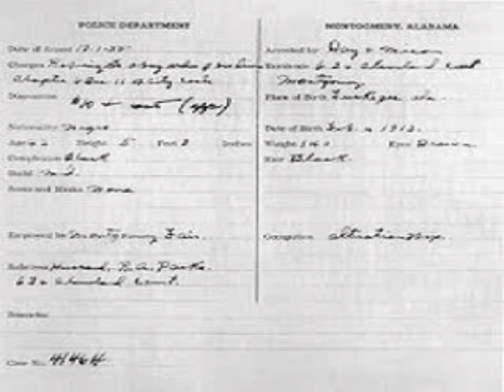En refusant de céder sa place dans le bus à un passager blanc, elle a changé le cours de l'histoire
Rosa Parks a consacré sa vie à la lutte pour les droits humains. Voici son histoire.